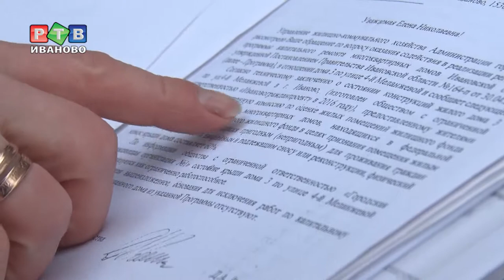Право на "аварийность"